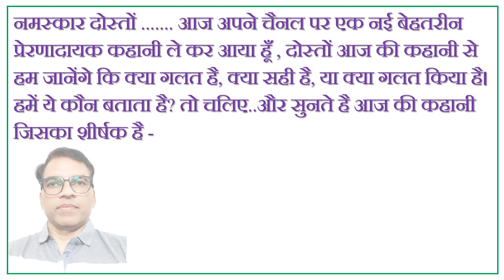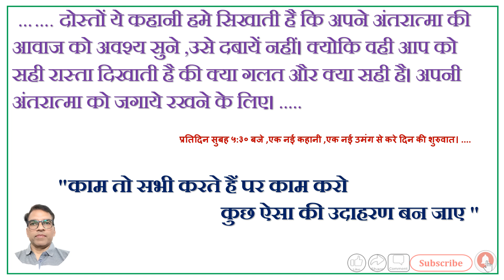सही है? क्या गलत है या हमने क्या गलत किया है ? हमें कौन बताता है ?video